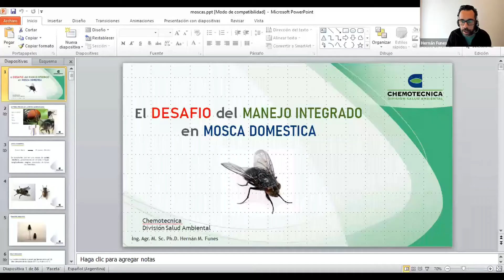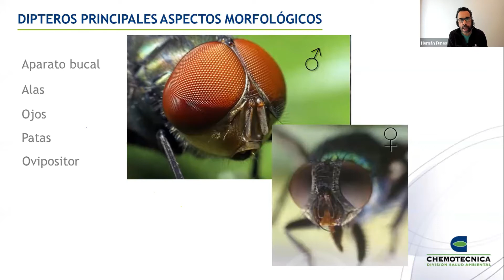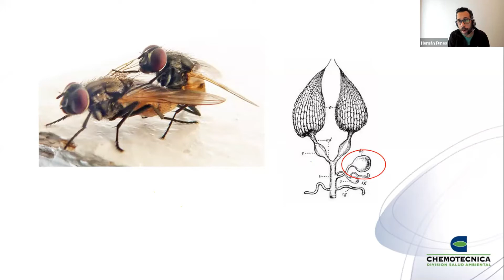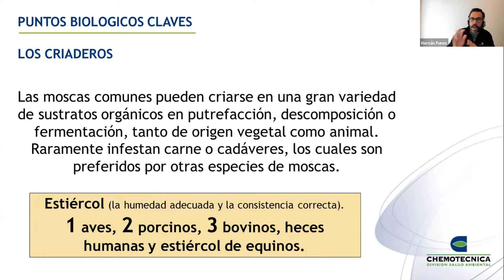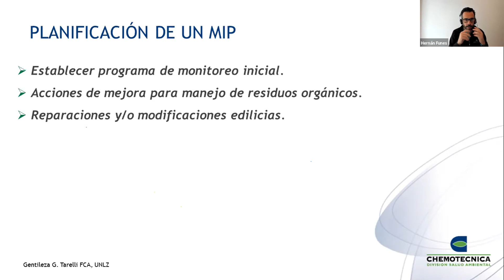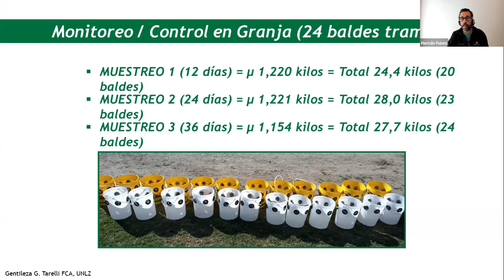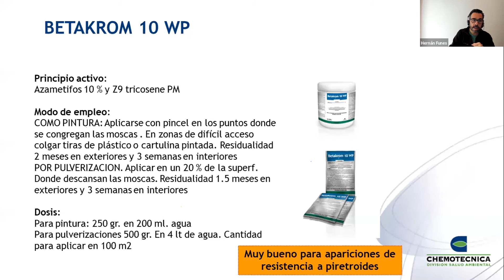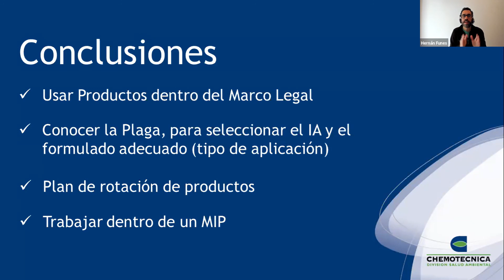MANEJO INTEGRADO DE MOSCA DOMESTICA: ¿COMO LO HAGO?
MOSCAS DOMESTICA, COMO HACER PARA ELIMINARLAS DE UNA VEZ POR TODAS. Implementación de un MIP. Charla técnica completa realizada para CONINPLAG

🚀 Reviví nuestra charla técnica virtual 🖥️ realizada en junio del 2021.

👨🏻‍🏫En esta ocasión hablamos de la importancia de establecer un correcto manejo integrado de plagas en mosca doméstica. Todas las herramientas y estrategias a tener en cuenta.

🎙Disertante: Ing. PhD. Hernán Funes CHEMOTECNICA